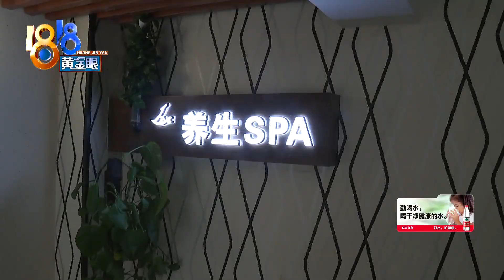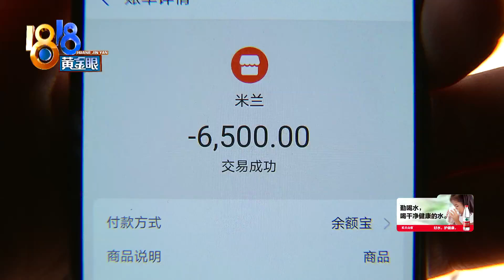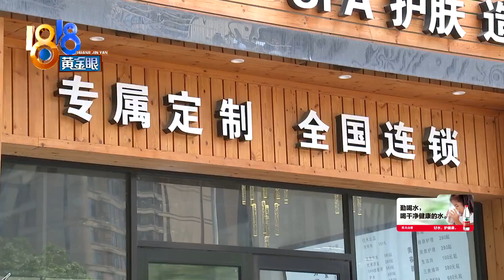【1818黄金眼】“米兰”点淋巴结节扁平疣，会员卡支付用不了？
【点淋巴结节扁平疣 会员卡支付用不了？】小蒋在一家米兰美容美发店，花三千块钱办了会员卡，他说做皮肤护理时，店员说他有淋巴结节还有扁平疣，需要及时处理。扁平疣是什么呢？“米兰”负责人说要问美容区经理，美容区经理则说，为什么要告诉你呢？当地市场监管所的工作人员表示，这里涉及到预付式消费、明码标价、经营范围等问题，他们会进行调查。

新闻标签：